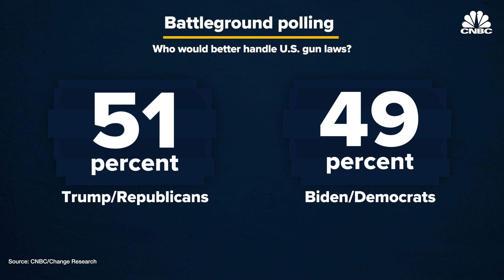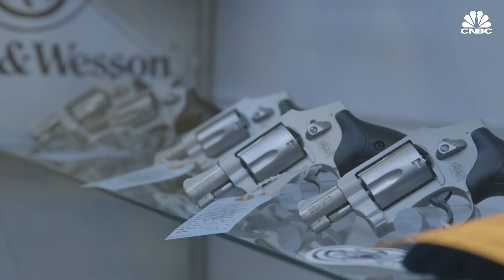Gun sales skyrocket ahead of the U.S. presidential election as fears of unrest grow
CNBC's Josh Lipton breaks down the rise in gun sales and gun stocks as more Americans fear unrest around the 2020 election and potential changes to gun laws.

Walmart has removed guns and ammunition from sales floors because of isolated incidents of “civil unrest” in some areas around the U.S. — but the retail giant said it will continue selling them.

The move comes as Philadelphia has seen days of looting and violent demonstrations on the heels of Monday’s fatal shooting by police of Walter Wallace Jr. Police said the 27-year-old Black man had refused repeated orders to drop a knife.

The action echoes an identical one in June, when Walmart pulled firearms and ammo from sales floors following demonstrations over the police killing of George Floyd in Minneapolis during an arrest related to an alleged counterfeit bill.

“We have seen some isolated civil unrest and as we have done on several occasions over the last few years, we have moved our firearms and ammunition off the sales floor as a precaution for the safety of our associates and customers,” Walmart said in a statement.

“These items do remain available for purchase by customers,” the retail giant said.

Walmart said it sells firearms in about half its stores, “primarily where there are large concentrations of hunters, sportsmen, and sportswomen.”

Walmart operates 4,752 stores under the Walmart name in the United States, along with 599 Sam’s Club locations.

Its share price was down fractionally in Friday’s premarket.